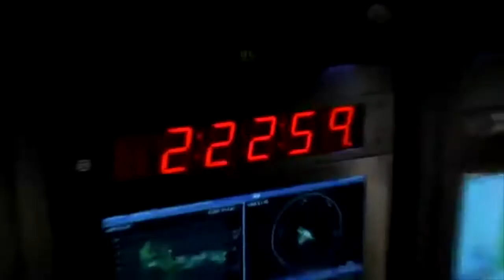Ninder Johal DL complete interview by Safaraz Ali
A conversation with Ninder Johal Judge of Asian Apprenticeship Awards at Pathway Group offices with Safaraz Ali Founder of Asian Apprenticeship Awards

A little background to Ninder Johal:
Ninder runs a number of other enterprises including a record label, a video production arm and a business which designs and manufactures loud speakers.
He is a widely respected campaigner and advocate for SMEs and recently completed a stint as President of one of the UK’s most prominent Chambers of Commerce. He is a governoner and award winning Non- Executive Director and is Founder of Signature Awards, Nachural Summer Business Ball. Ninder came into the offices of Pathway Group for his role as a judge for the Asian Apprenticeship Awards.

p.s Have you heard of Canny Bites?
Canny Bites is a creation by Safaraz Ali,  Short and easily digestible business wisdom for entrepreneurs and business leaders. Each bite aims to provide personal growth for you wherever you are in your journey.

connect with Safaraz on:
Safaraz Ali